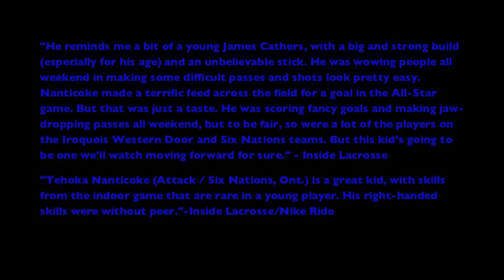Tehoka Nanticoke Fall Lacrosse Highlights